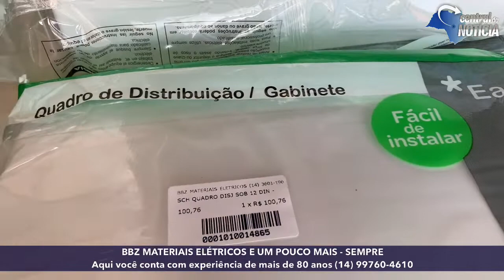BBZ, a mais de 80 anos em Jaú. Avenida Antônio Prado Lira, 319